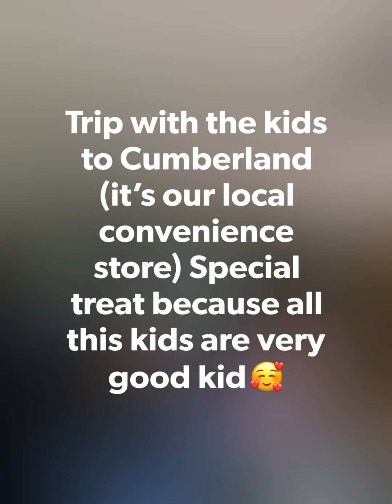My special treat for this good kid @ our convenience store trip